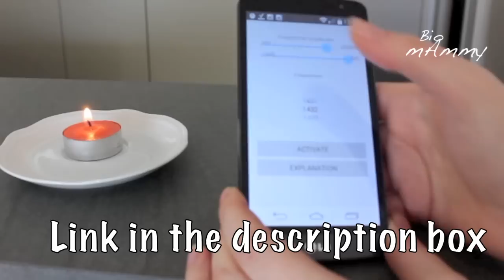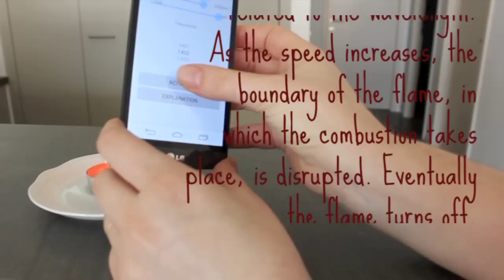How to turn off fire with sound? | Science for Kids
Did you know that sound turns off fire? Watch us demonstrating it! To make this experiment we used YABLO:Firefighter (Yet Another air BLOwer) an Android App that is available for free.

You can download it from several Android Mobile publishers. Here are the links:
Google Play Store:

I hope you will help us spread the word about this by sharing this video!

ABOUT ME:
I am a mom and researcher living in Switzerland. I document my parenting journey, our trilingualism challenge, easy (italian) recipes and some travels within Europe.

SCHEDULE:

Mondays: A science video
Thursdays: A video about my life